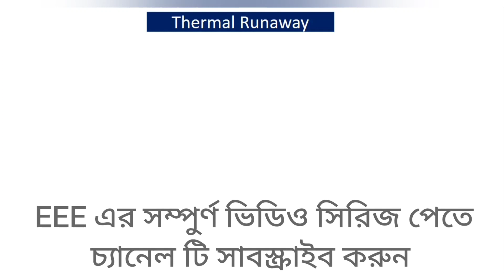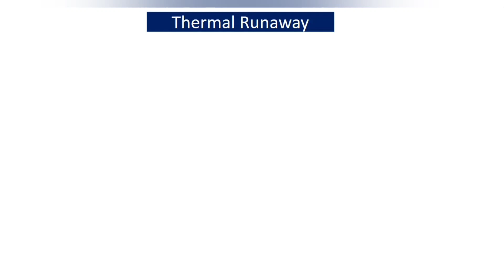35. BJT Thermal Runaway Basic Class || BJT Transistor Bangla Tutorial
BJT Thermal Runaway Basic Class || BJT Transistor Bangla Tutorial